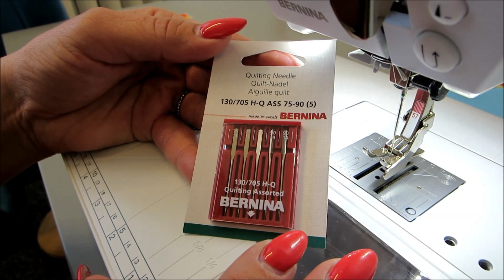BERNINA Zubehör: Patchworkfuß mit Führung # 57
Der Patchworkfuß # 57 verfügt über eine seitliche Führungsschiene. Diese Führung erleichtert die präzise Einhaltung einer Nahtzugabe von 6 mm –das gilt nicht nur für Patchworkarbeiten! So geht’s: Legen Sie den Anschlag an die Stoffkante oder Nählinie. Sie erhalten exakte, gerade Nähte.

Die drei seitlichen Markierungen auf der Nähsohle (gleiche Abstände von je 6 mm) erleichtern zudem das Nähen von Ecken und das winkelige Einsetzen von Teilen beim Patchworken. Die auf der Unterseite der flachen Nähfußsohle befindliche Rille dient als Fadenfreistellung. Somit liegt die Sohle immer komplett auf dem Stoff auf.